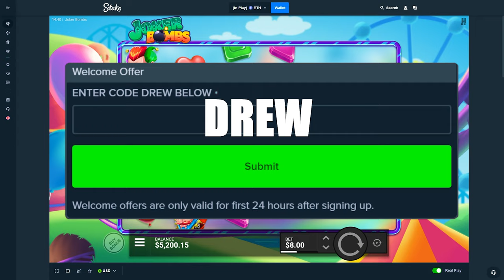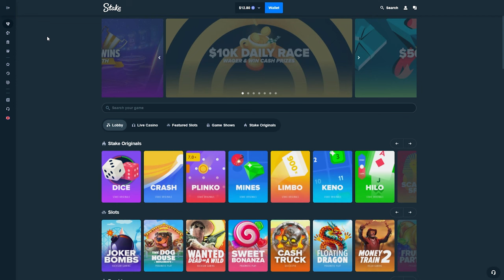BIG BONUS BUYS ON JOKER BOMBS!